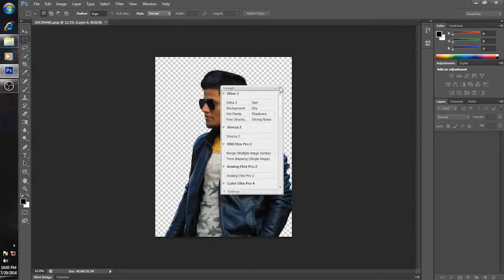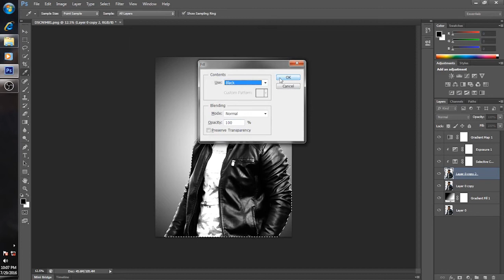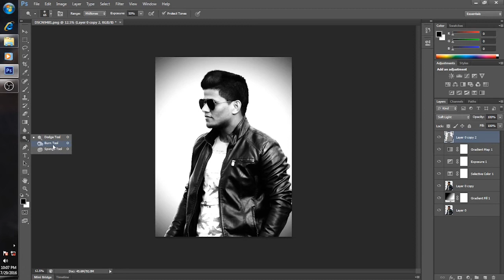Photo manipulation, Making simple profile picture,